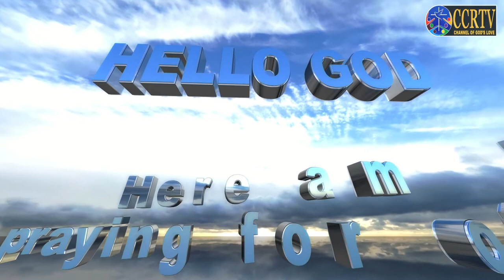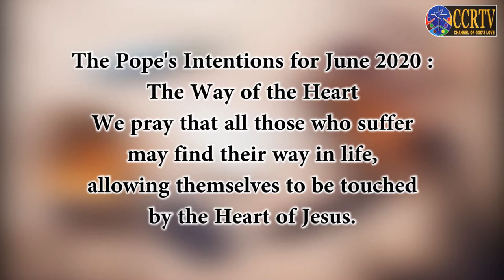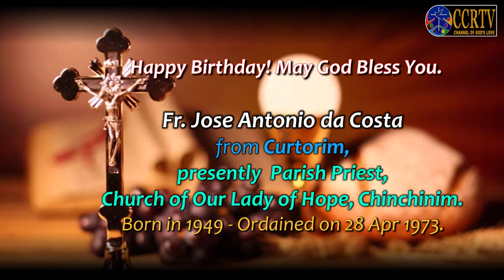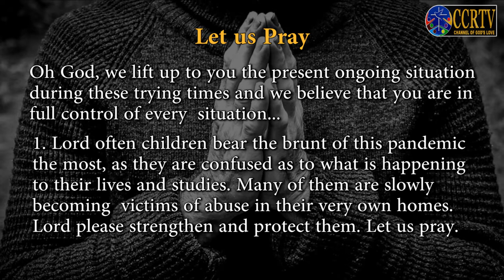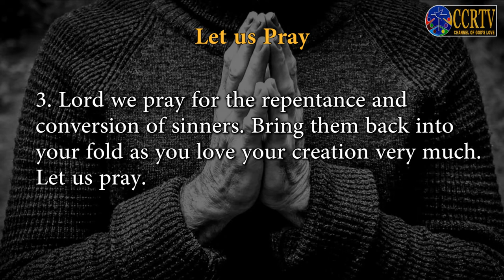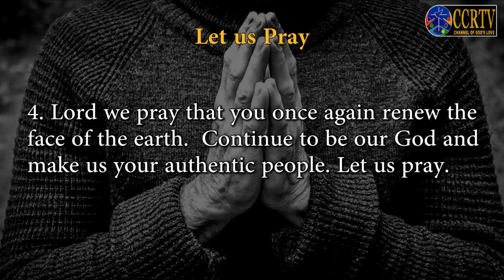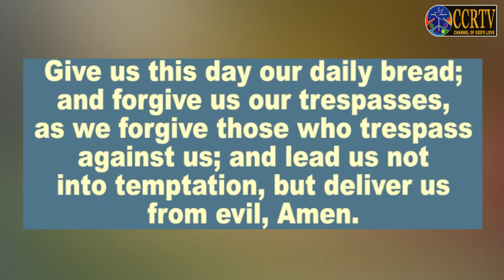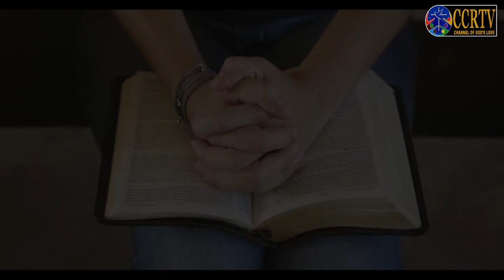Intercessory Prayer - English - June 6 2020